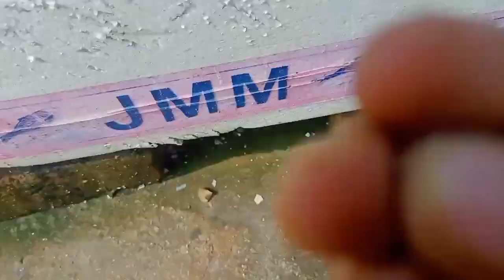Lal bhaji ke bij paudhe se kaise nikalen|| bina paison ke bij iss tarah len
lal saag ke bij kaise len
lal bhaji ke bij kaise len
lal bhaji kaise ugayen
pot me lal bhaji kaise ugayen
how to grow red amerenth